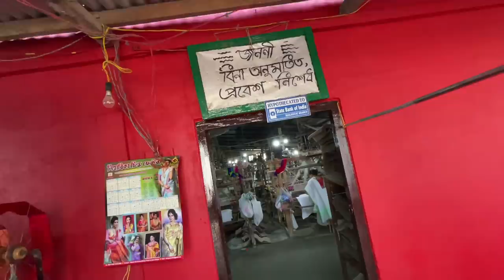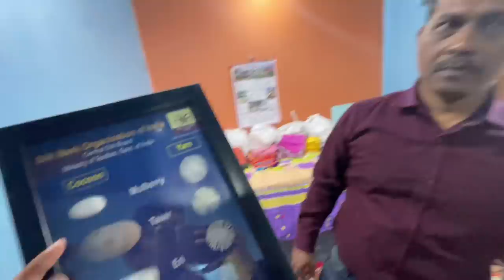মুগা ৰ Shirt - Going to Suwalkuchi for. local shirt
Niharika Silk Factory -Mekhela Chador by Sunil Baishya
Vill & P.O Bongshar Dist, Kamrup Assam
Assam silk mekhela chador, Muga Mekhela Chador, kurta , Manufacturer unit